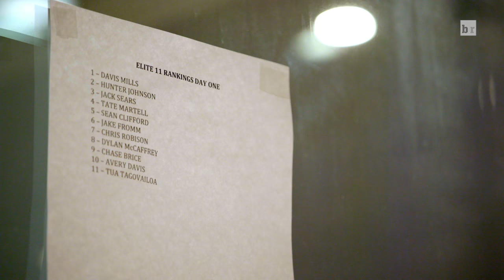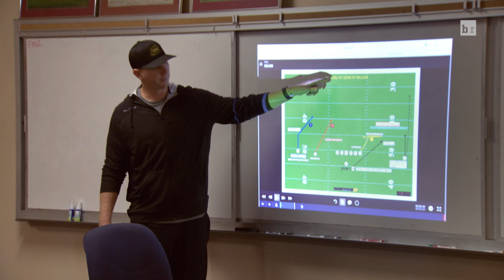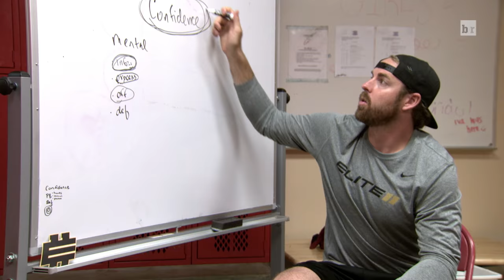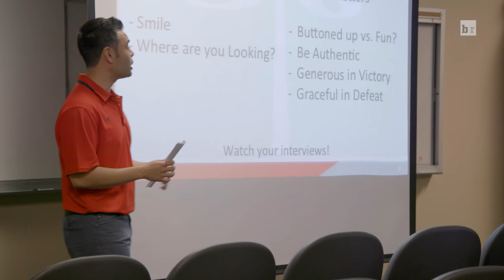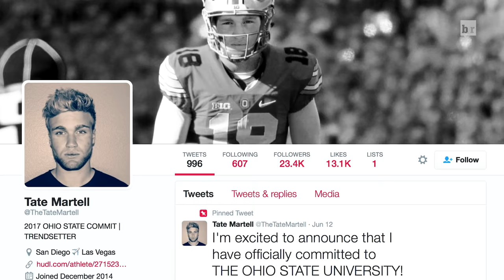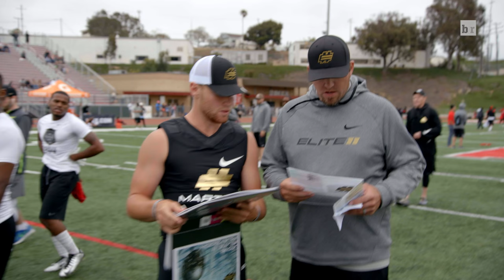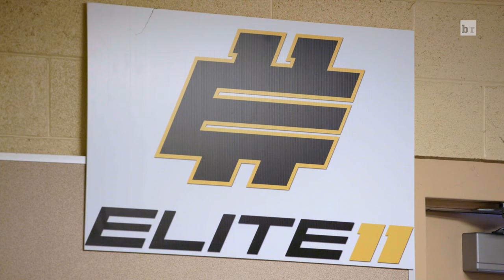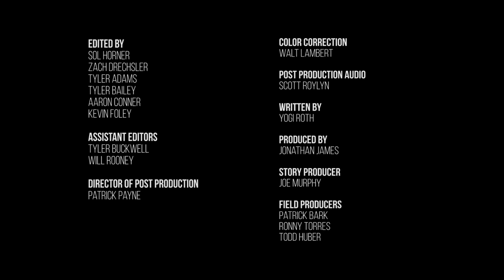Welcome to the It Factory: 'The Power of the Jersey' (Ep. 4)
The "it" factor is often used in describing elite athletes, though few are able to explain just what "it" means. But to be an Elite 11 quarterback, you definitely must have "it."

Welcome to the It Factory is an eight-part documentary that tells the story of the 2016 Elite 11, the nation's top fraternity for high school quarterbacks.

The Elite 11 quarterbacks learn the importance of representing themselves with integrity not only on the gridiron, but online as well.